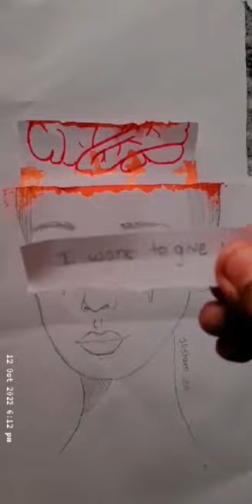Tonni art recreation😁❤